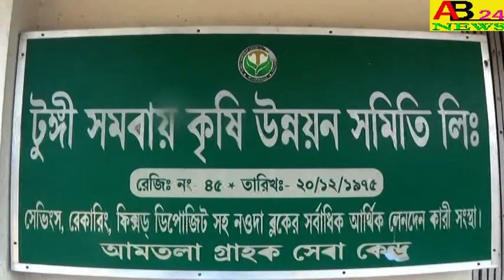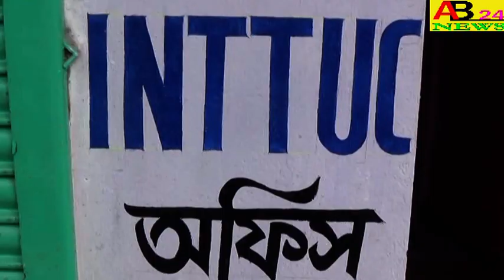।।করোনা ভাইরাস নিয়ে,জেলা পরিষদের সদস্য সঞ্জয় হালদার কি বললেন শুনুন।।AB24NEWS#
।।করোনা ভাইরাস নিয়ে,জেলা পরিষদের সদস্য সঞ্জয় হালদার কি বললেন শুনুন।। WHAT DID SANJAY  HALDAR,A MEMBER OF THE ZILLA PARISHAD,SAY ABOUT THE CORONAVIRUS